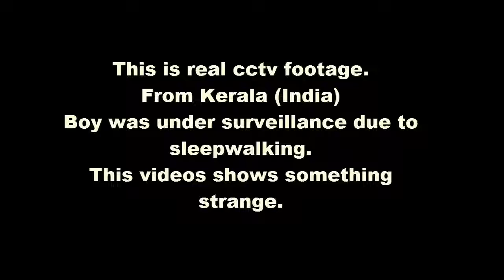REAL GHOST VIDEO IN INDIA CAUGHT ON TAPE